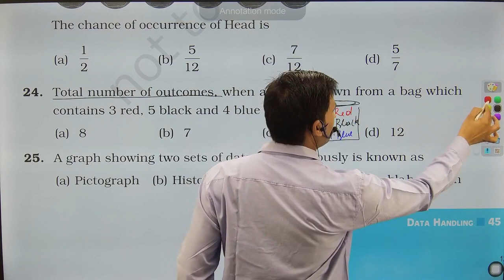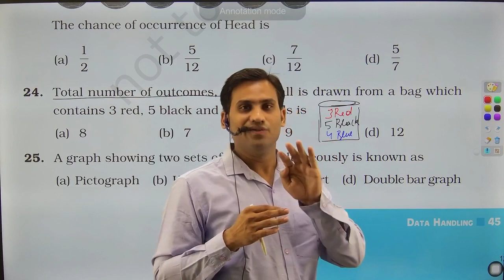Total number of outcomes, when a ball is drawn from a bag which contains 3 red, 5 black and 4 blue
Total number of outcomes, when a ball is drawn from a bag which contains 3 red, 5 black and 4 blue balls is